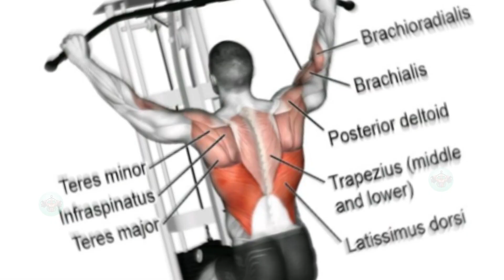7 Exercises To Build Bigger Back | Complete Back Workout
in this video I have shared 6 Exercises To Build Bigger Back. This is a complete back workout where I have also explained rest between sets and the schedule has to be performed as it is told in video. Follow these workouts on your back day to get muscular and broad back.

1)This video has no negative impact on the original works (It would actually be positive for them)
2)This video is also for teaching purposes.
3)It is positively transformative in nature.
4)I only used bits and pieces of videos to get the point across where necessary.